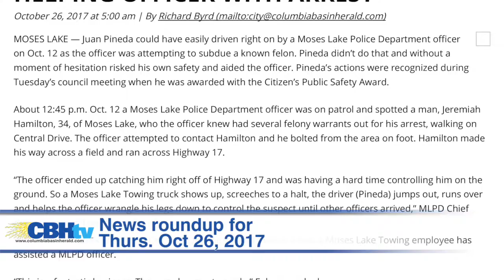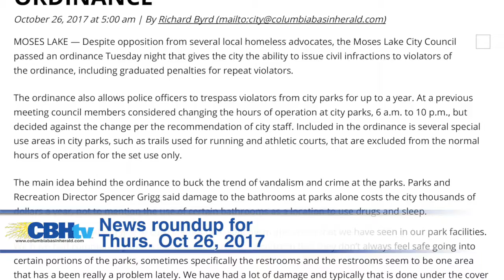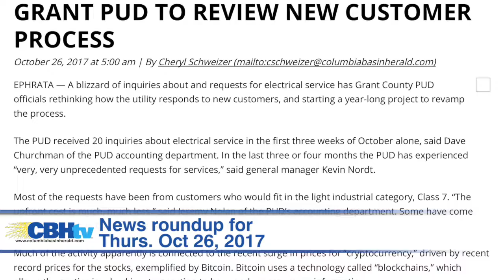News Roundup for Thursday, October 26, 2017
News Roundup for Thursday, October 26. Don't forget Thursday's newspaper, PICK ONE UP TODAY!